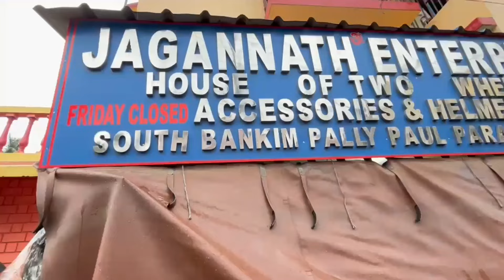EXHAUST MODIFICATION ON MY KTM RC 390 | SC PROJECT EXHAUST SOUND | TRIPS WITH AKASH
IF YOU LOVE MY WORK YOU CAN CONTRIBUTE TO HELP ME GROW 👇
Upi id - akaashghosh2601@oksbi ( G pay )

UTTARAKHAND PLAY LIST ▶️     • UTTARAKHAND RIDE  ​

NORTH & EAST SIKKIM PLAY LIST ▶️     • East & North sikk...  ​

SPITI VALLEY PLAY LIST :     • Spiti Valley on bike  ​

🤷‍♂️RIDING JACKET - LONE RANGER